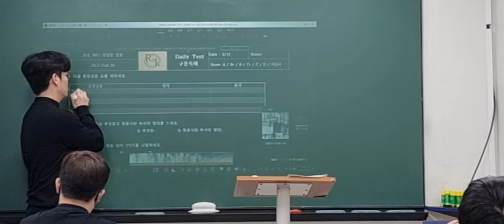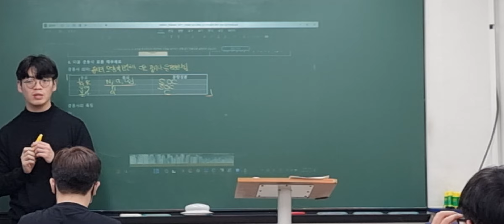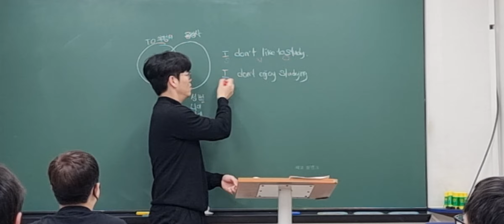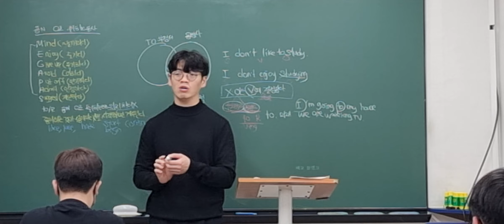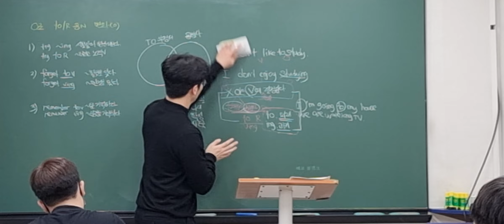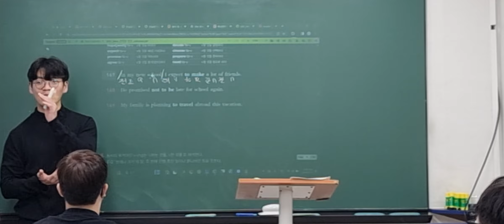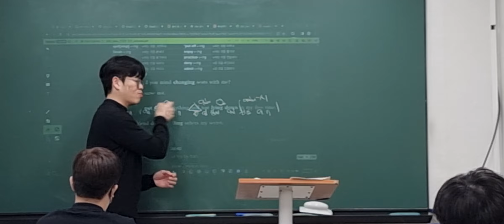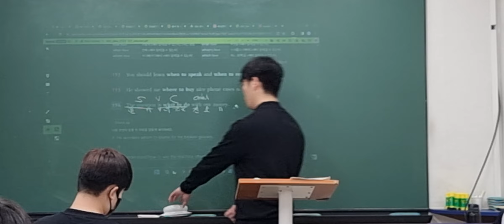24_03_11_중등MK2_어법_천우T